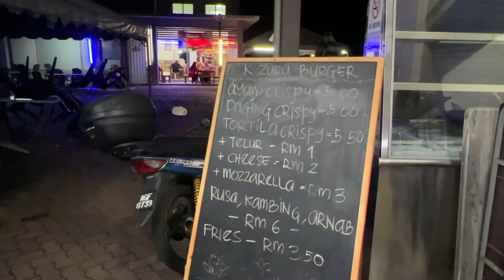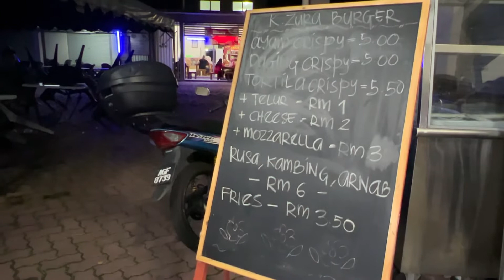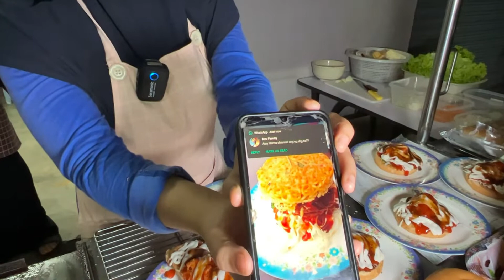Harga burger daging arnab/kambing/rusa dia murah gila!!!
PakSam berusaha membantu peniaga2 makanan mempromosikan produk mereka yang terkesan akibat COVID-19.